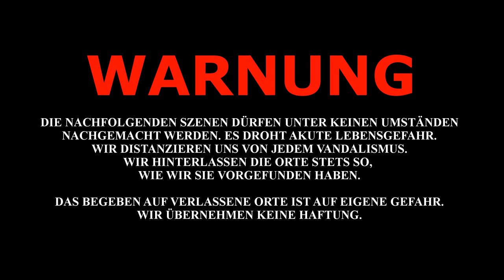WIR ERKUNDEN DIE GEISTERINSEL POVEGLIA (Venedig) - die LOST PLACE INSEL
LOST PLACES DISCOVERY - Wir erforschen verlassene & vergessene Orte sogeannte "Lost Places", unser Hobby bezeichnet man als Urban Exploring oder auch kurz Urbex.

In unseren Videos besuchen wir Bunker, Minen, Krankenhäuser, Fabrik hallen, Wohnhäuser uvm. Verlassene Orte, die zugänglich sind erkunden wir, dabei machen wir nur Bilder und Videos,
wir beschädigen nichts und brechen auch nirgendwo ein.

Wir möchten mit diesem Video niemanden dazu animieren, das was wir im Video machen, nachzumachen .

Das erwartet Dich in dieser Folge:

Wir sind in Italien auf urbex Tour. Diesmal sind wir unterwegs zu einem ganz besonderen lostplace "The Island of No Return". Bei diesem Lost Place handelt es sich um die Insel Poveglia. Eine Insel die in der Lagune von Venedig gelegen ist.

Um zu dieser Insel erstmal überhaupt zu gelangen mussten wir ein Boot mieten, das Video dazu könnt Ihr hier sehen

Ganz so einfach ist es aber auch mit dem Boot nicht zu dieser verlassenen Insel zu gelangen, denn Erfahrungen ein Motorboot zu fahren hat niemand von uns, auf der Insel angelangt erwartet uns die nächste Überraschung ...

🛍️ Amazon Wunschliste
⚠️ Fan Post (Achtung keine Briefe! Nur für Pakete)

Filmausrüstung:
Kamera 1
Kamera 2
Anjas Taschenlampe
Sabrinas Taschenlampe

🎵 🎵 🎵 Dir gefällt die Musik, die Du in unseren Videos hörst? 🎵 🎵 🎵
Für nur 13 Euro im Monat kannst Du alle Songs und Sound Effekte kostenlos herunterladen und für YouTube, Instagram, Twitter und Twitch benutzen. Das Angebot kannst Du sogar 30 Tage kostenlos testen.

*Werbelink, wenn Du über die aufgeführten Links etwas bestellst, erhalten wir eine kleine Provision, für Dich entstehen dabei keine zusätzlichen Kosten.